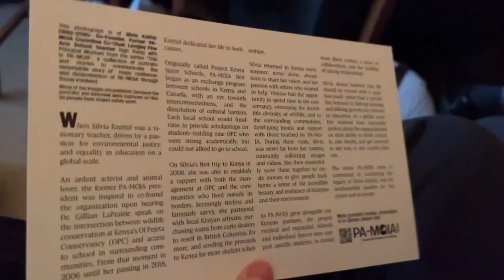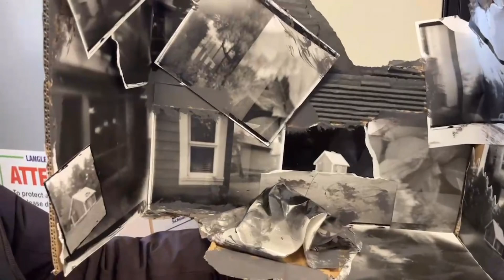Weekly // DEC 2ND - 16TH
by: tammy oh & claire won